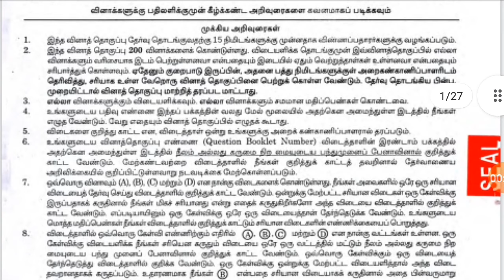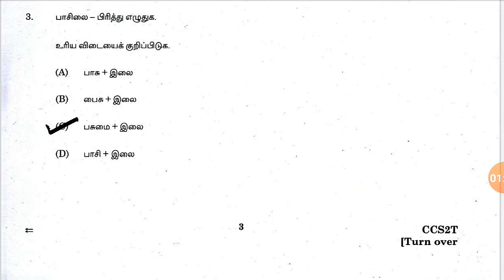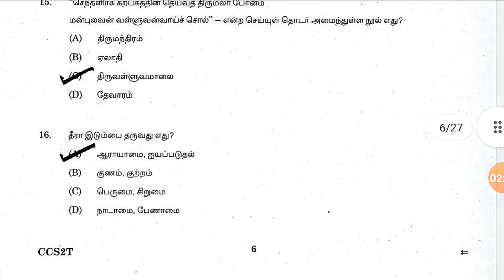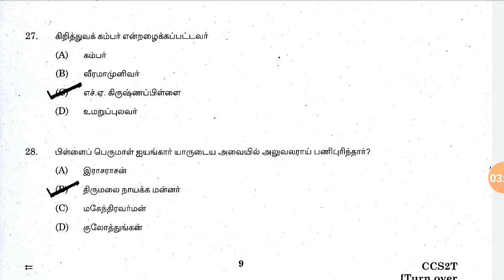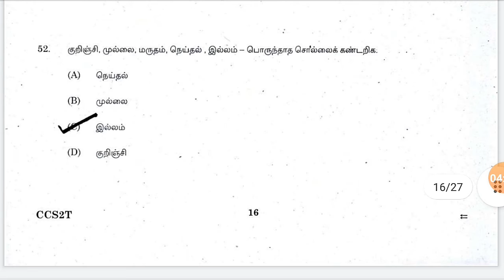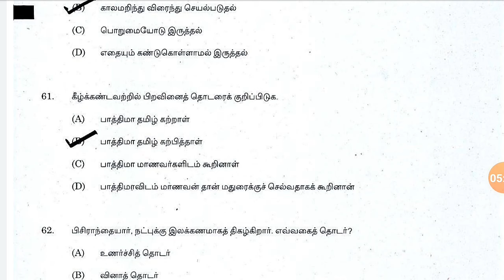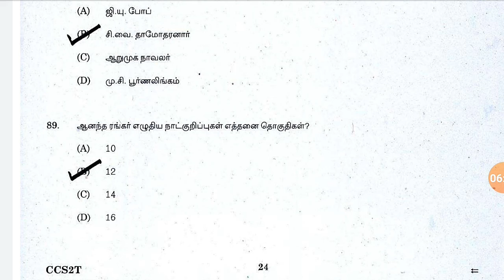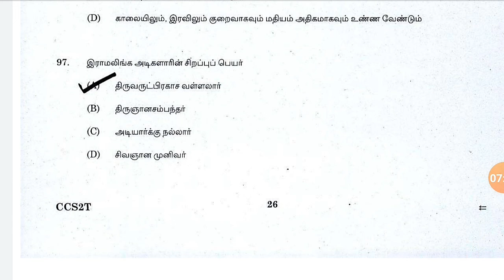TNPSC | GROUP II (INT) | 2018 | GT Q & A